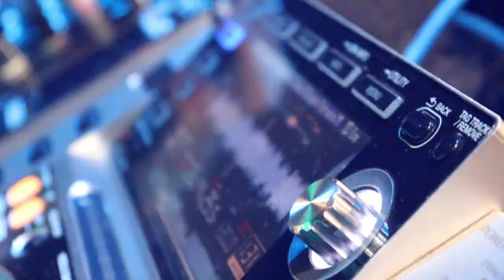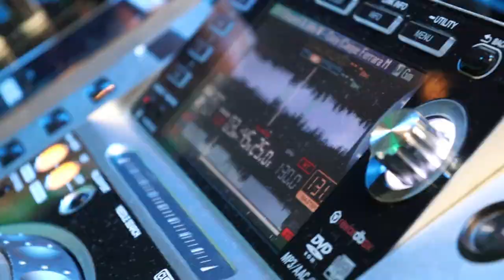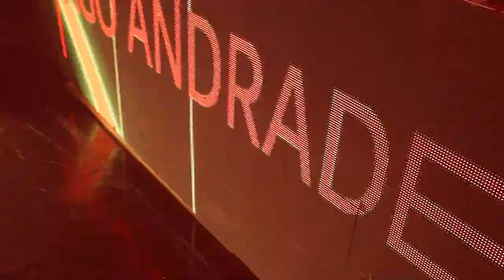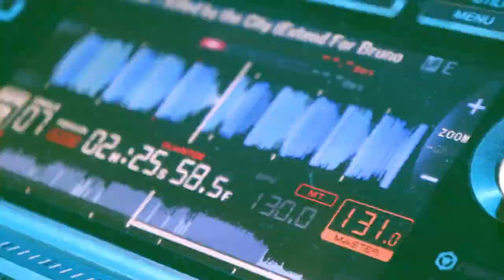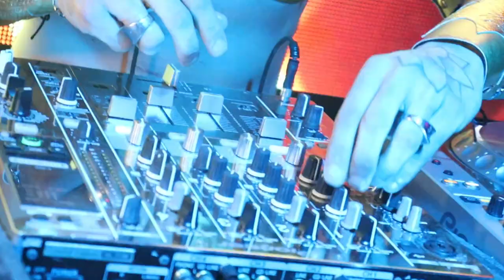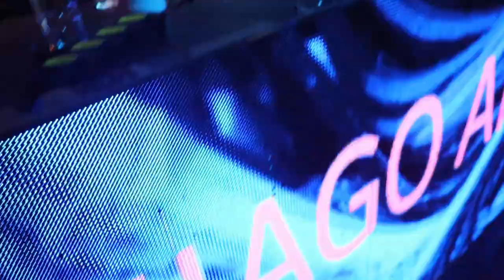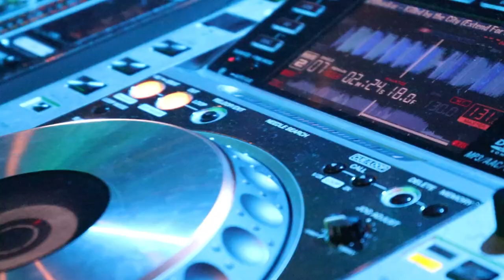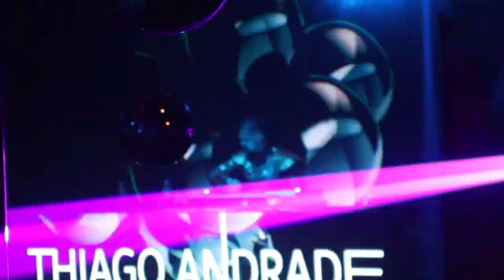SET FRESH AO VIVO THIAGO ANDRADE DJ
SET AO VIVO EM FRESH A FESTA - 04\12\2022 - DJ THIAGO ANDRADE.